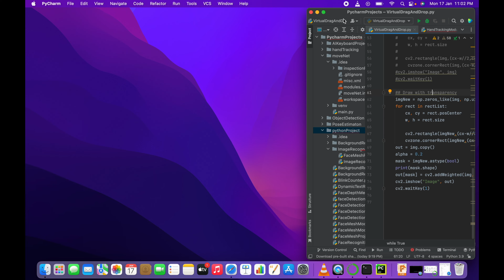AI Virtual Drag and Drop Using Python 🐍 and OpenCV | Computer Vision | cvzone | mediapipe | Numpy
Virtual Drag and Drop Using Python 🐍 and OpenCV